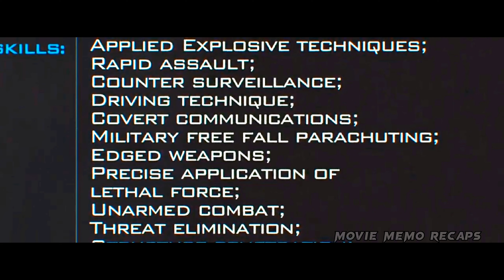SECRET Russian Spy working with C.I.A is set to KILL the PRESIDENT in Whitehouse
film recap movie reviefilm recap movie reviefilm recap movie reviefilm recap movie review
movie explained
story recaps
film recaps
action movie recap
recap film
Movie recap
Movie review
Movie summary
Film recap
Film review
Film summary
Movie highlights
Film highlights
Best moments
Top moments
Plot summary
Character analysis
Movie critique
Film critique
Spoiler alert
Movie analysis
Film analysis
Movie discussion
Film discussion
Movie recap and review